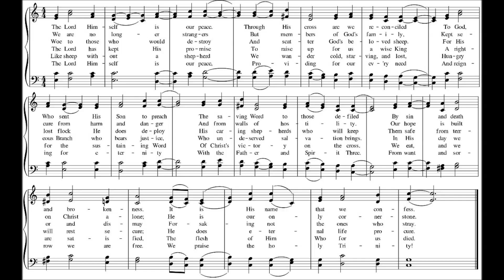New Hymn for 8th Sunday After Pentecost - "The Lord Himself Is Our Peace"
"The Lord Himself Is Our Peace" is a new hymn I wrote for the 8th Sunday after Pentecost, based on Jeremiah 23:1-6, Ephesians 2:11-22, and Mark 6:30-44.